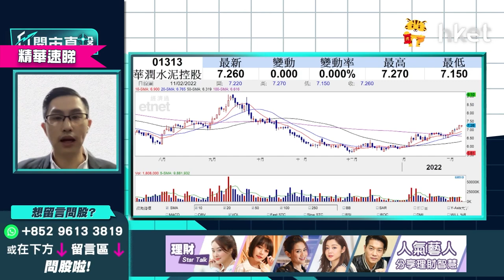【ET開市直擊】（精華）華潤水泥1313超買仍可追？ 7.1元有貨怎處理？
華潤水泥（01313）近日升穿多條移動平均綫，14天RSI已達73進入超買區，連升6個交易日後，今午市略為回吐報7.25元，跌不足1%。有觀眾問7.1元買入有微利怎處理？水泥板塊受惠中央基建提速，中薇證券研究部董事黃偉豪（Ravi）謂需留意能否突破250天綫？詳情請立即點擊收看／收聽

Time code
00：26 - 港股今日焦點速覽
01：03 - 美股外圍市況速覽+港股ADR表現
02：07 - 亞太股市早段市況速報
02：25 - 通脹超出預期   加息步伐、美股後市怎預測？
03：55 - 預計年初加息幅度較大
05：35 - 市場對加息6、7次已有基本預期
06：52 - 港股上日市況速覽+北水盤路
07：45 - 好淡因素拉鋸    港股後市點睇？
09：05 - 港股走向睇內地貨幣政策    預計偏鬆利好港股
10：21 - 不同板塊傳好消息    內房最壞時間或已過
10：56 - 科技股監管料鬆綁    港股下調空間不大
11：17 - 港股上望睇幾多？
12：10 - 中移動（00941）回購消息未算驚喜   料股價試高難大升
13：55 - 中移動（00941）持貨操作策略如何？
14：39 - 信達生物（01801）闖FDA關未成功    前景點睇？持貨要止蝕？
17：41 - 內房風險緩解    現時可考慮買入？
20：39 - 內房可選中海外（00688）、潤地（01109）   待調整後才吸納
21：56 - 進取短炒可選融創中國（01918）   要嚴守止蝕
22：45 - 港股開市前市況速報
23：03 - ET個股推介：光大環境（00257）
27：12 - 港股開市初段市況速報
27：48 - 觀眾問股：中移動（00941）點睇？長綫可否見紅底上100元？
29：54 - 觀眾問股：華潤電力（00836）發盈警    23元有貨要走？
32：30 - 觀眾問股：碧桂園（06098）67元持貨   想鬆綁睇咩價位？
34：45 - 觀眾問股：騰訊（00700）現價短炒策略如何？上望水位有多少？
39：01 - 港股開市初段市況速報
39：40 - 觀眾問股：中芯國際（00981）績後可否買入？3個月內走勢點睇？
42：51 - 觀眾問股：疫情嚴重本地收租股、零售股長遠不再值得持有？莎莎國際（00178）平均買入價2.1元仍可持有？
45：44 - 觀眾問股：華潤水泥（01313）7.1元有貨怎處理？
47：11 - 觀眾問股：想買內銀股   郵儲銀行（01658）vs 中國銀行（03988）點揀？
49：09 - 觀眾問股：雨潤食品（01068）點睇？可炒豬肉價格上升嗎？
50：32 - 消息股速報：太平洋航運（02343）、華潤電力（00836）、信達生物（01801）、中芯國際（00981）、吉利汽車（00175）
51：48 - 港股開市初段市況速報
52：16 - 財經日誌提提你